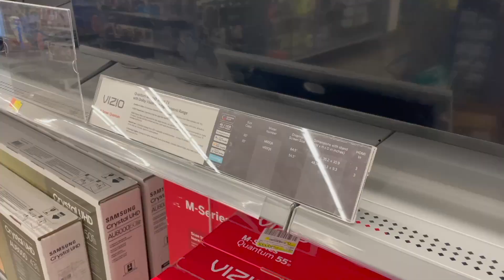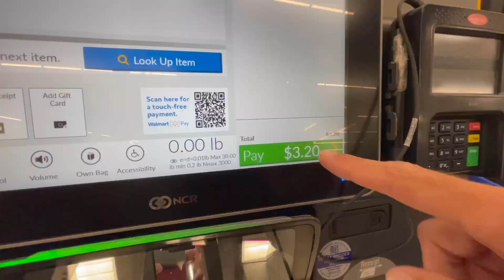FINGERBOARDING AT WALMART! (In The Tech Deck Section)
I've wanted to film this video for a while now, and I had an absolute blast making it. I hope you enjoy it!!